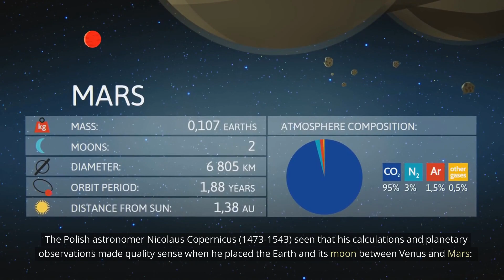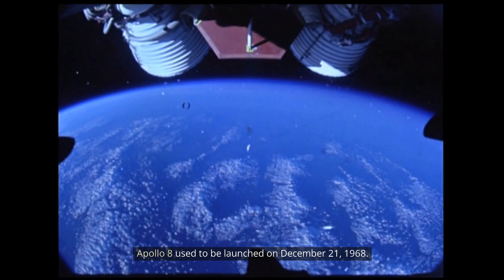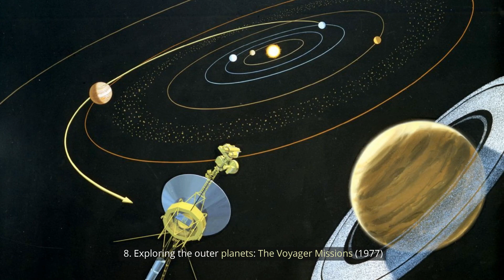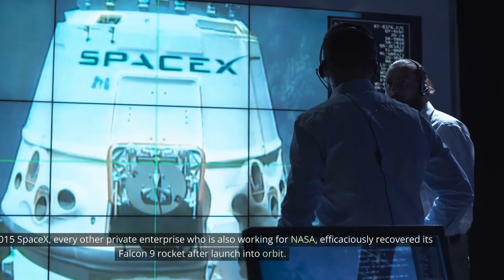Check Out These Top 10 Space Exploration That Will Astonish You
Space exploration is the study and examination of celestial bodies and the universe beyond our planet Earth. It encompasses a wide range of scientific disciplines, including astronomy, physics, geology, and biology. The study of space began thousands of years ago, but it was not until the 20th century that human beings began to explore space in a systematic way.

The history of space exploration is divided into two main eras: the "pre-space" era and the "space" era. The pre-space era began with the invention of the telescope in the 17th century, which allowed scientists to observe the stars and planets in greater detail. This era also saw the development of rocketry, which provided the means for launching objects into space.

The space era began on October 4, 1957, with the launch of the Soviet Union's Sputnik 1, the first artificial satellite. This event marked the beginning of the Cold War space race between the Soviet Union and the United States, which lasted until the 1970s. During this time, both countries launched a number of satellites, probes, and manned spacecraft. The United States' Apollo program, which sent astronauts to the Moon, was one of the most notable achievements of this era.

In the decades that followed, space exploration continued to be driven by the needs of science and the military, but it also began to attract the interest of private companies. Advances in technology and the development of reusable rockets have made space exploration more affordable and accessible, and it has started to become more commercialized.

Today, space exploration is a truly global endeavor, with many countries and private companies participating. The International Space Station (ISS) is a prime example of international cooperation in space, with crews from different countries living and working together in orbit. Space exploration has led to many important scientific discoveries, including new information about the origins and structure of the universe, the potential for life on other planets, and the effects of long-term space travel on the human body.

However, space exploration also brings a host of new challenges, such as the problem of space debris and the potential long-term effects of radiation on human health. There are also concerns about the environmental impact of space launches and the potential for the militarization of space.

Despite these challenges, space exploration continues to captivate the imagination of people around the world. The exploration of space represents humanity's ongoing quest to understand our place in the universe, and it holds the promise of many exciting discoveries and technological advancements yet to come.